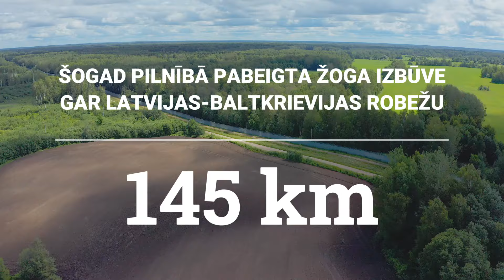Latvijas–Baltkrievijas robežas izbūve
VNĪ vadībā pabeigta robežžoga izbūve uz Latvijas–Baltkrievijas robežas. Līdz 2024. gada beigām turpinās nepieciešamās infrastruktūras – patruļtaku, laipu un citu robežas aizsardzībai nepieciešamo risinājumu izbūve pilnā robežas 173 kilometru garumā.

2023. gadā tika pabeigta žoga izbūve sauszemes posmos (112 km), šogad soli pa solim līdz jūlija beigām notika žoga izbūve gar publiskajiem ūdeņiem. Kopumā robežas žogs izbūvēts gandrīz 145 km garumā. Patlaban VNĪ vadībā turpinās nepieciešamās infrastruktūras izbūve, kā arī citu risinājumu izbūve divos posmos – Daugavas posmā un posmā ap Riču ezeru, kur nav paredzēts robežas žogs.

Sauszemes posmos, kur jau pagājušā gadā izbūvēts žogs, šobrīd turpinās infrastruktūras izbūves darbi: izveidotas vieglo transportlīdzekļu (līdz 3,5 t.) patruļtakas aptuveni 40 km garumā (no 119 km) un laipu patruļtakas ap 15 km (no 28 km). Pabeigta pontonu patruļtaku izbūve 1,75 km garumā. Šie risinājumi ļauj robežsargiem piekļūt un kontrolēt robežas zonu.